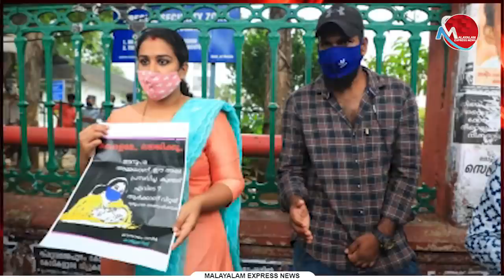അനുപമേ... തോന്ന്യാസം കാട്ടിയിട്ട് ഒടുവിൽ നീ കീറിമുറിച്ചത് രണ്ട് രക്ഷിതാക്കളുടെ ഹൃദയങ്ങളാണ്..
അനുപമേ... തോന്ന്യാസം  കാട്ടിയിട്ട് ഒടുവിൽ നീ കീറിമുറിച്ചത് രണ്ട് രക്ഷിതാക്കളുടെ ഹൃദയങ്ങളാണ്..പൊറുക്കാനാകില്ല

Tag-Generator-Youtube-malayalam news-global